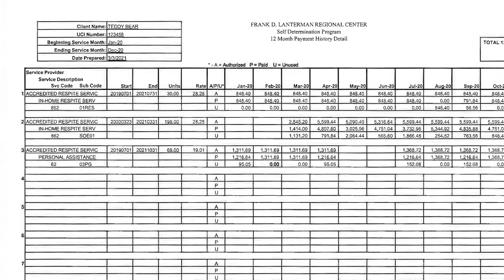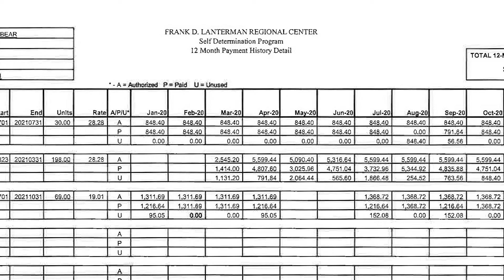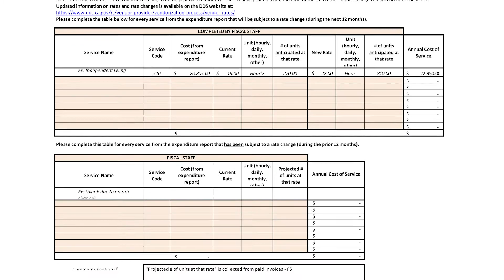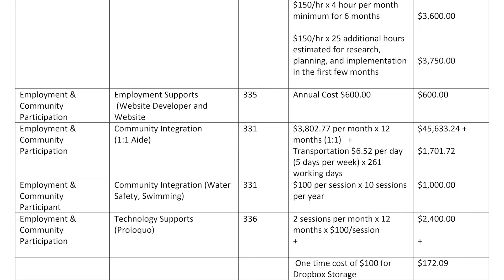(Korean) Transition to the Self Determination Program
(Korean) Informational video from the Frank D. Lanterman Regional Center (FDLRC) Self Determination Video Series. FDLRC serves children and adults with, or at risk for, developmental disabilities as well as their families in these geographic areas in and around Los Angeles, CA: Hollywood-Wilshire, Central Los Angeles, Pasadena, Glendale, Burbank, La Cañada-Flintridge, and La Crescenta.